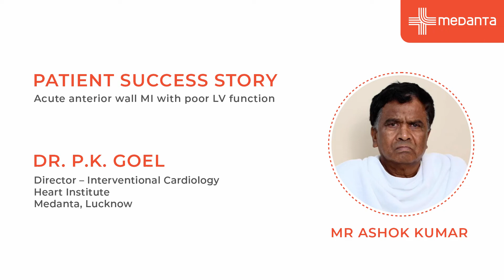Patient Success Story: Impella Device Saves Patient's Life l Dr. Pravin K Goel l Medanta Lucknow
In this video, Dr. Pravin K Goel talks about the condition of a patient named Mr. Ashok Kumar. Mr. Ashok had a heart attack and was very serious. Through this video, Ashok Kumar and his son share his experience and how Dr. Pravin K Goel and his expert team helped him recover. Also, Dr. Pravin K Goel talks how his expert team helped Ashok in the recovery process.